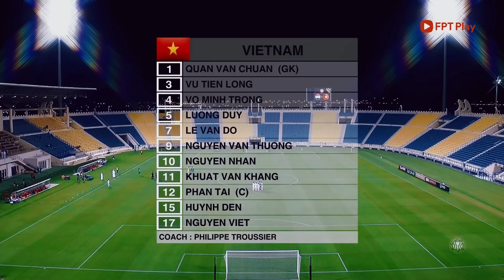VÌ SAO U23 VIỆT NAM THUA TÂM PHỤC KHẨU PHỤC U23 IRAQ: NHỮNG SAI SỐ CẦN THIẾT? | U23 DOHA CUP 2023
VÌ SAO U23 VIỆT NAM THUA TÂM PHỤC KHẨU PHỤC U23 IRAQ: NHỮNG SAI SỐ CẦN THIẾT?